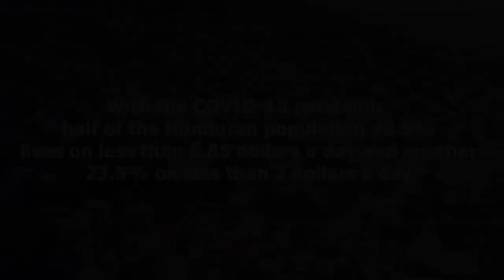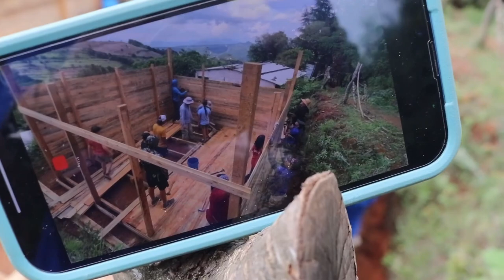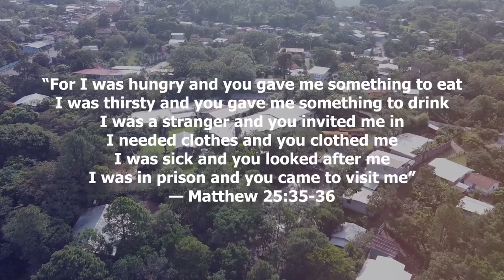Torch intro 2023 (Hines Trip)